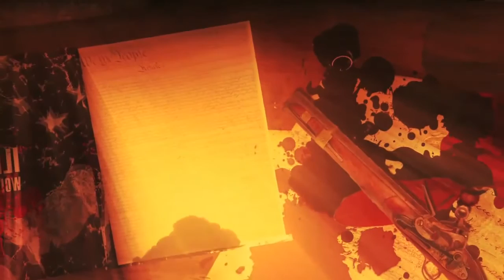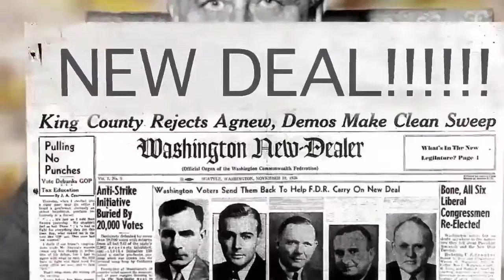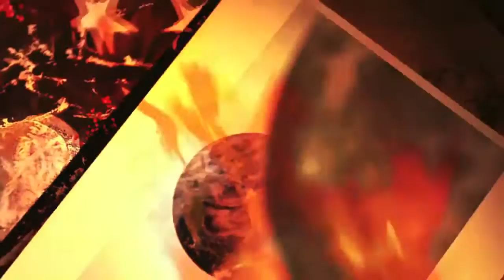Wolfgang Gartner - Illmerica (OFFICIAL VIDEO)